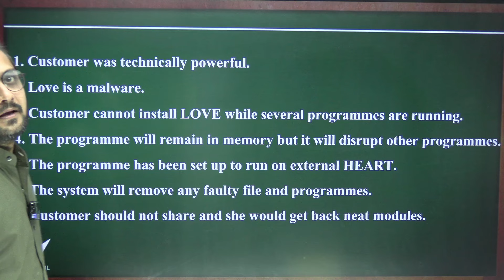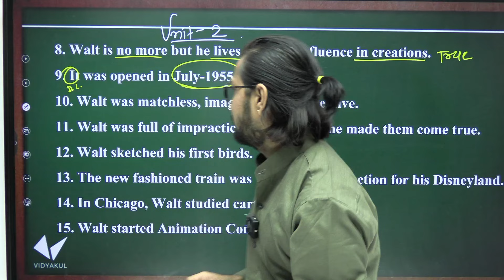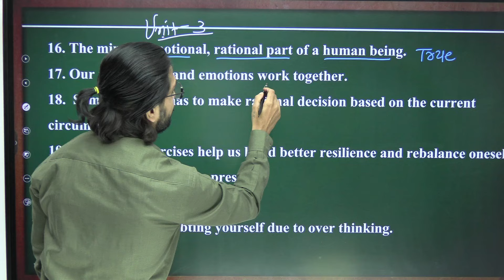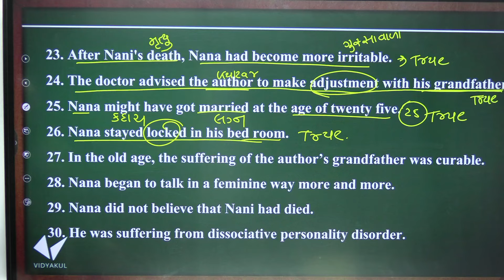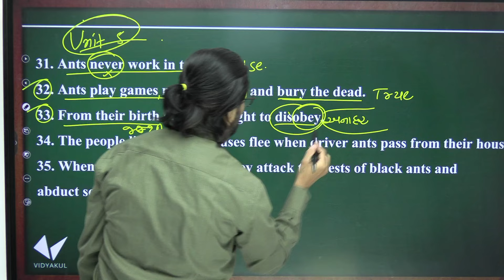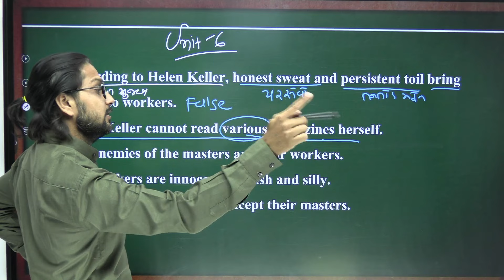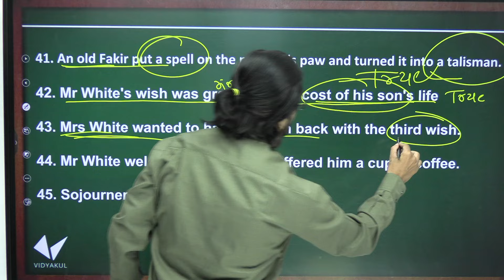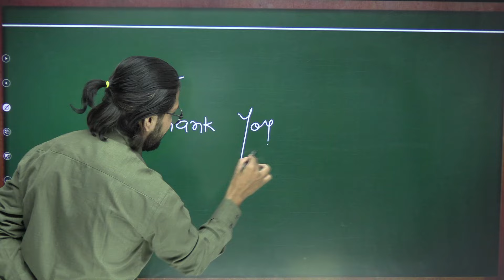50 Most IMP TRUE FALSE 2025 😲🤯 | Std 12 English Unit 1 to 6 True/False Board Exam 2025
Get ready to ace your Std 12 English board exam 2025 with 50 crucial True/False questions from Units 1 to 6! This video focuses on the key concepts and important questions that are often tested in the English board exam. These questions are designed to test your understanding of literature, grammar, and key themes across multiple chapters.

50 Most IMP TRUE FALSE 2025 😲🤯 | Std 12 English Unit 1 to 6 True/False Board Exam 2025

𝗡𝗲𝘄 𝗣𝗹𝗮𝘆 𝗟𝗶𝘀𝘁 𝗲𝘅𝗮𝗺 𝘀𝘁𝗿𝗮𝘁𝗲𝗴𝘆 𝟮𝟬𝟮𝟯-𝟮𝟰

Std 12 English 50 Most IMP TRUE FALSE 2025
Std 12 English Unit 1 to 6 True/False Board Exam 2025
Unit 1 to 6 True/False Board Exam 2025 vidyakul
Std 12 English Board Exam 2025 imp True/False
English 50 Most IMP TRUE FALSE 2025 dhoran 12
dhoran 12 English Most IMP TRUE FALSE 2025
dhoran 12 English Board Exam Most IMP TRUE FALSE 2025